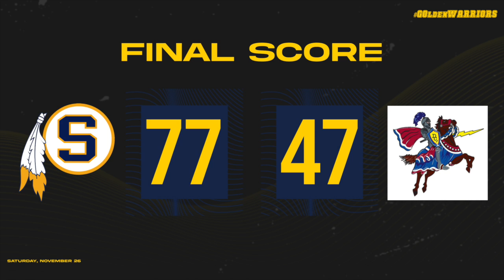SHS 77, Dundee-Crown 47